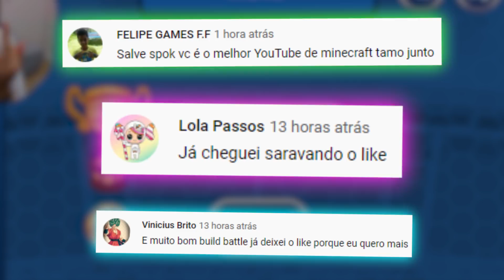como virar o NEYMAR FACIL - soccer all stars